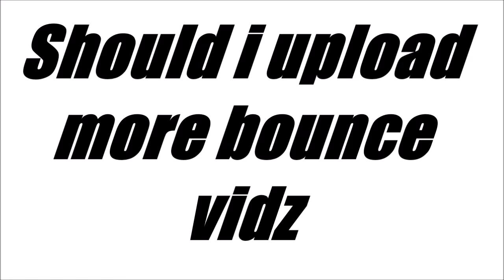Gears 3 Bounce Preview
Better Tray
Gears Bounce
Wall Bounce Gears

Comment if you want that instrumental